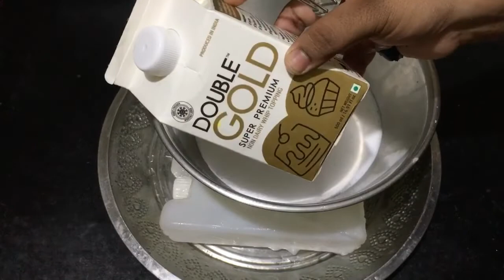குலோப்ஜாமுன் கேக் ஈசியா செய்யலாம்~Home made Gulabjamun Cake recipe🎂in tamil~No oven gulabjamun cake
குலோப்ஜாமுன் கேக் ஈசியா செய்யலாம்~Home made Gulabjamun Cake recipe🎂in tamil~No oven gulabjamun cake~eggless gulabjamun cake~homemade cake without electric beater

வாழ்க வளமுடன்..

இனிமே ரெடிமேட் பஜ்ஜி மாவு கடைல வாங்க வேண்டாம்.. அதைவிட அதிக சுவை..வாழைக்காய் சாப்பிட்ட நரம்பு பிடிச்சுக்குமா..இப்படி செஞ்சா அந்த பிரச்சினையும் இல்லை..